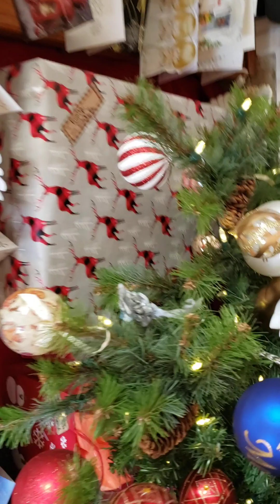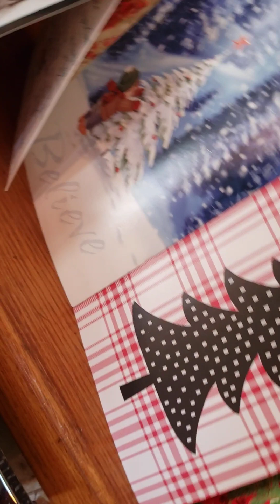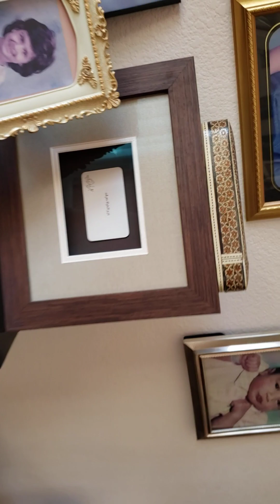December 21, 2022